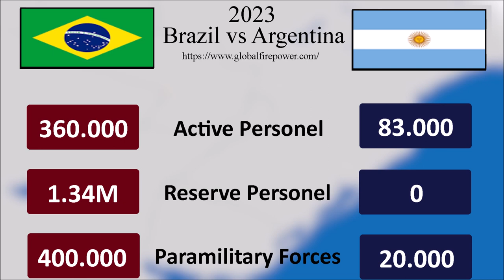Brazil vs Argentina 2023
My channel: @Worldball_mapping
My friend's youtube channel: @WFW_mapping